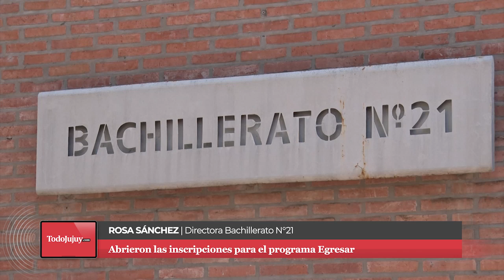Hasta el 7 de abril podés inscribirte para terminar el secundario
Egresar está destinado a los alumnos de la promo 2016 en adelante que deban materias del secundario. Es gratuito y la inscripción es online.